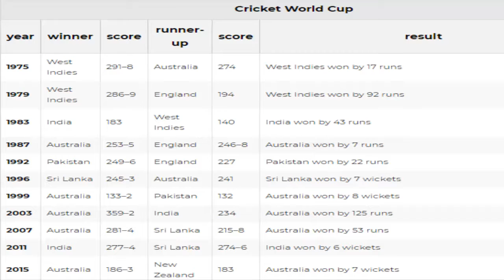Cricket World Cup 1975 to 2019 || Cricket World Cup Winner List 1975 to 2019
Cricket World Cup, international cricket championship held at four-year intervals that is the premier contest in one-day cricket and one of the most-watched sporting events in the world.

In 1975 the first Cricket World Cup was contested in England as a series of one-day matches of 60 overs per side. It was held outside England, in India and Pakistan, for the first time in 1987. The 1987 contest also saw the number of overs per side reduced to 50. In 2007 Australia became the first team to win three consecutive World Cup tournaments.

Results of the Cricket World Cup are provided in this Video

ICC Cricket World Cup Winners From 1975 To 2019